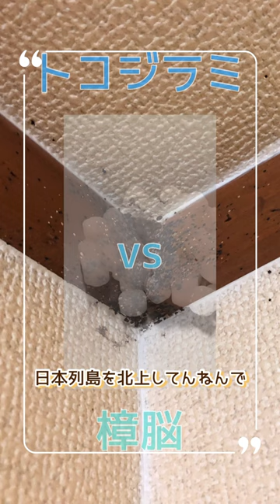樟脳はトコジラミに効果はあるのか！？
´ε｀)ﾉ

トコジラミに樟脳は効くか！？
効いてたら使てるわー

世の中、色々な商品や
情報があるからわからんな。

クリーンボーイ大阪株式が運営します
『害虫バスターズ』の今西智洋です。

加熱乾燥車をメインに害虫駆除をしています。

最近増えてきた薬剤が効かないトコジラミや
ダニ・シバンムシなどの駆除しています。

加熱乾燥車の最大のメリットは
害虫の体内構成物質であるタンパク質に
40℃以上の熱を加える事で変性(生卵→ゆで卵)
する作用を利用した害虫駆除ですので
施工での薬剤使用率は０％で人体や環境にも
考慮した害虫駆除です。

各、SNSに害虫バスターズのページがあり
日々更新しております。

質問を受け付けております。

■害虫バスターズ■

■□■お困り事に休日無し365日出動！ ■□■

【clubhouse】
gaichubasters

■家族のおへそ■

□■□害虫のいない環境は片付けから！□■□